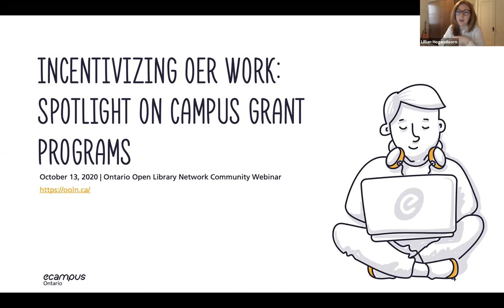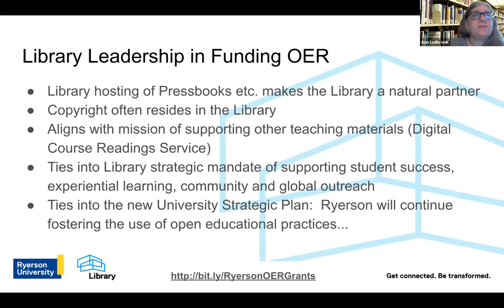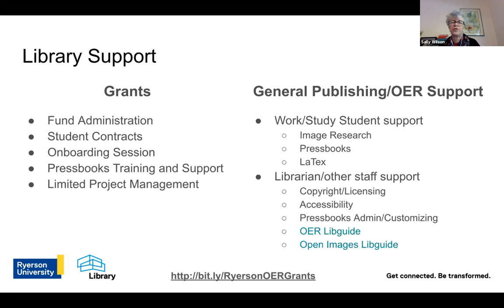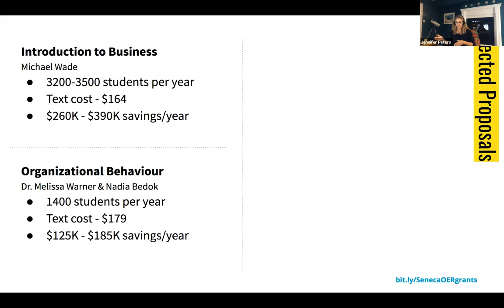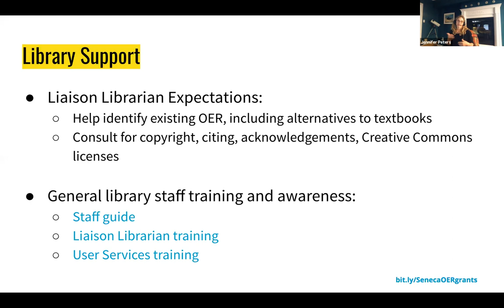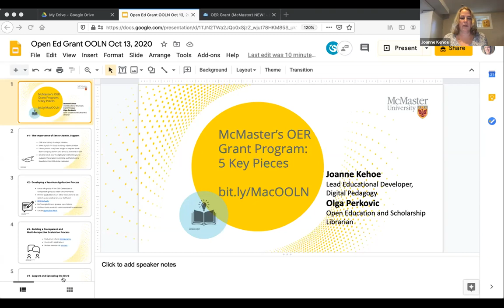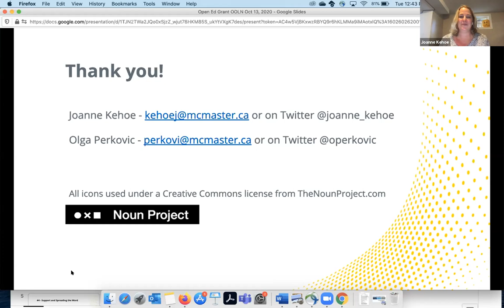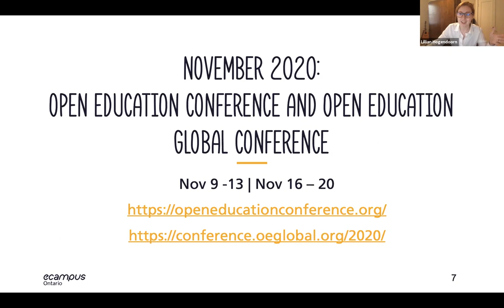Incentivizing OER Work – Spotlight on Campus Grant Programs | OOLN Community Webinar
In the October community webinar, a panel of librarians and instructional designers across Ontario who have incentivized OER work at their own institutions discuss their local OER grants. From long-running programs at Ryerson and Seneca, to new programs at the University of Ottawa and McMaster, learn more about how these schools fund local OER work, select grantees, and support local projects. Panelists include Mélanie Brunet, Joanne Kehoe, Ann Ludbrook, Jennifer Peters, Olga Perkovic, and Sally Wilson. Moderated by Lillian Hogendoorn.

eCampusOntario is a non-profit organization whose membership is comprised of Ontario’s 45 publicly-funded colleges and universities. Funded by the Government of Ontario, the organization supports its members’ capacity to innovate, educate and advocate, for the evolution of a collaborative learning environment in Ontario.